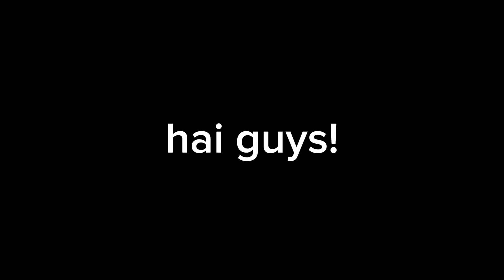my discord server!